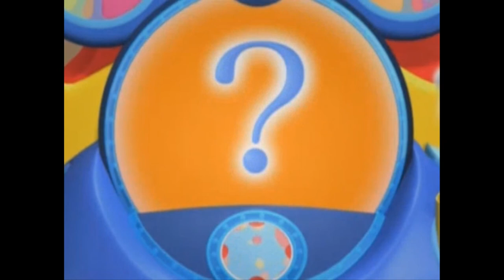The Mousketools In Pluto's Ball